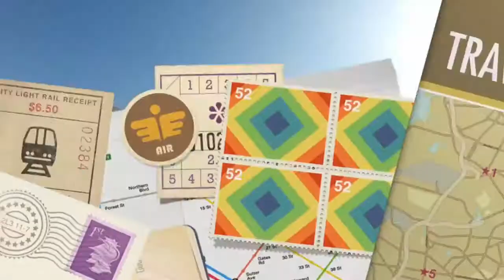Greece Best Diving Spots Dive Holidays Sites # Greece Top Scuba Seasons Padi Cmas Centers Prices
Greece best diving spots dive holidays sites, Greece top scuba seasons padi cmas center prices, hire dive equipment and accessories.
Come to us and experience an unforgettable adventure in beautiful sunny Greece. With the boat, we are going to the sun-drenched Kelifos island, Santorini, Athens, Kos,  where two diving sessions are going to be performed. Between these sessions we are going to relax in the sun, roast BBQ, relaxing music and a lot of smiles accompanied with good vibes.

Sponge, Shark Cage, Freediving, Dumster, Cave, Wreck diving in Greece.
Aegina Island Alexandroupolis Anavissos Angistri Attiki Athens Chalkidiki Chios Corfu Crete Cyclades Githio Greece Halkidiki Kalimnos Karpathos Kavala Kefallonia Kiparissia Kithira Kos Kythira Lamia Lavrio Lefkada Lemnos Lesvos Limnos Lindos Loutsa Mykonos Patra Patras Rafina Rhodos Samos Samothrace island Santorini Simi Skiathos Skopelos Stilida Thassos Thessaloniki Tragana Varkiza Volos Zakinthos